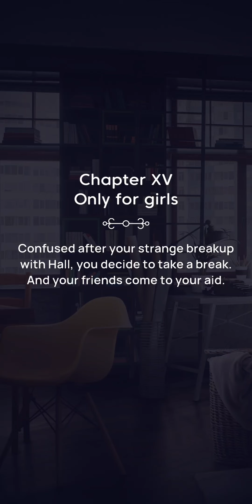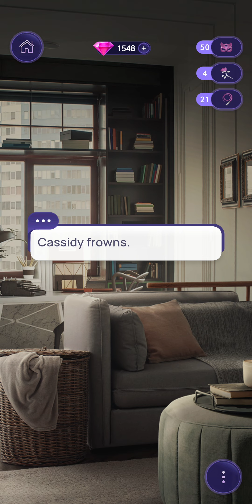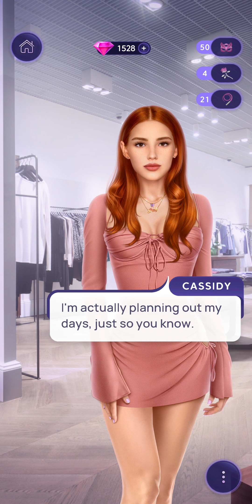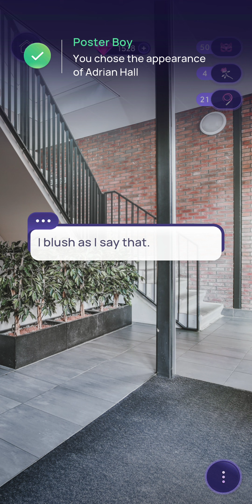Black Velvet Chapter 16 (All 💎Premium💎 Choices) • Novels Game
Black Velvet

🎭 Adventurous Route
📏 Rogue Route
❤️ Adrian Hall Route

Chapter 16 - Only For Girls

Confused after your strange breakup with Hall, you decide to take a break. And your friends come to your aid.

Enjoy an immersive story experience. Pick a visual novel. Love & romance storyline.